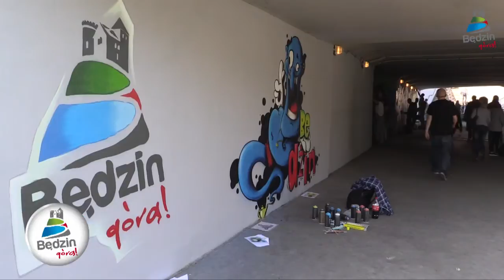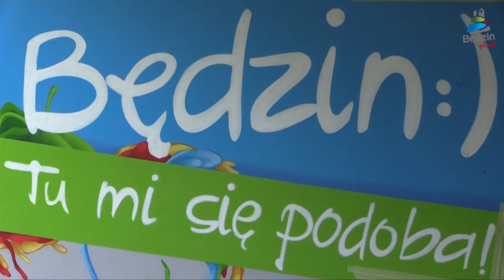Bitwa Graffiti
W przejściu podziemnym przy ul. Małobądzkiej/ul. Piłsudskiego już po raz czwarty w naszym mieście odbyła się Bitwa Graffiti. Tym razem była równocześnie 9. edycją imprezy "Stań pod murem"